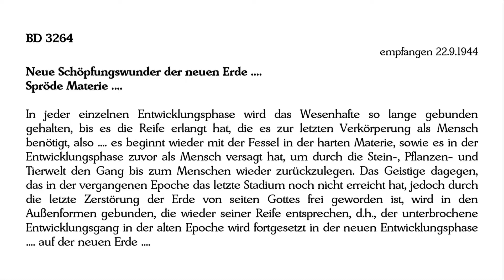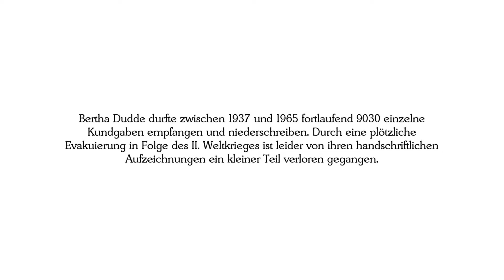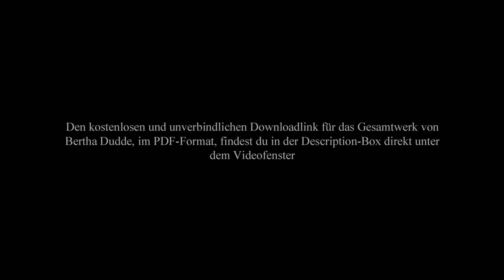BD 3264 - Neue Schöpfungswunder der neuen Erde .... Spröde Materie ....